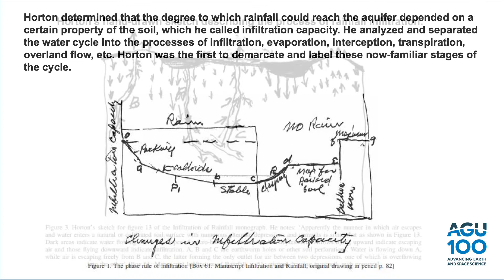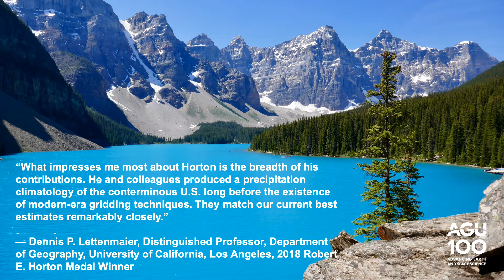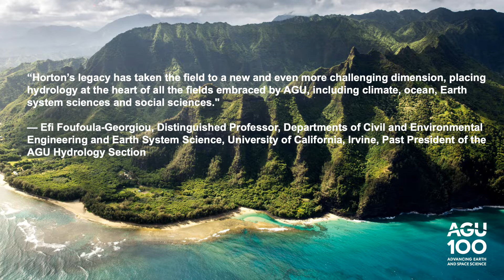Robert Horton - The Father of Modern Hydrology